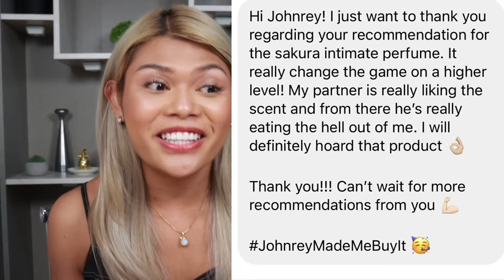BEST SKINCARE, MAKEUP & FRAGRANCES FOR CHRISTMAS GIFTS! BIGGEST SHOPPING HAUL EVER!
grabe this is my first time mga curls gumawa ng biggest haul ever kaya pili pili na ng pampashikep!

🤍 POND'S Age Miracle Anti Aging Essence with 3x Hyaluronic Acid and Niacinamide
🤍 PONDS Healthy Hydration Aloe Vera Hydrating Jelly Cleanser with Vitamin B3
🤍 Patrick Ta: Major Headlines Double-Take Crème & Powder Blush Duo in “She’s Flushed”
🤍 Patrick Ta Major Headlines - Double-take Creme & Powder Blush Duo in “She’s Blushing”
🤍 Patrick Ta Major Headlines - Double Take Cream + Powder Blush Duo in “She’s That Girl”